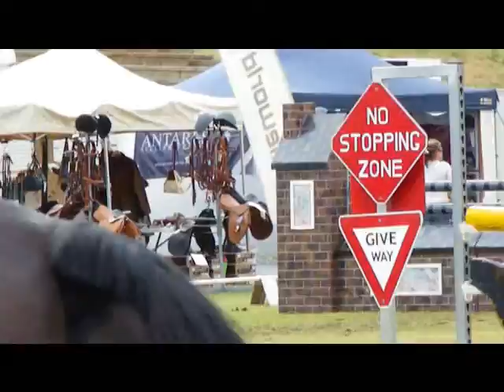Nitro~ Toowoomba World Cup 6/8/11 Juniors 1m20 4th place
love this horsey (: